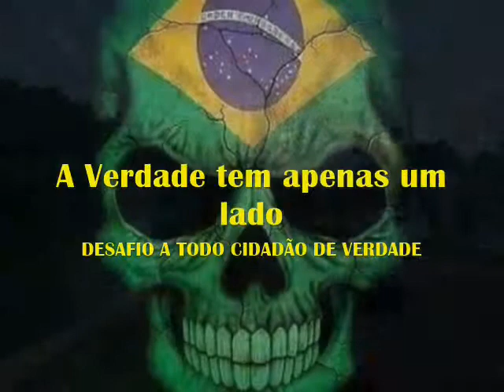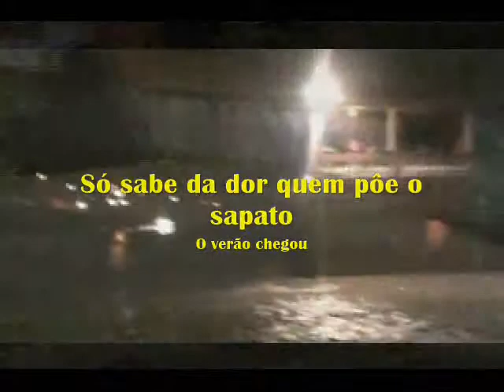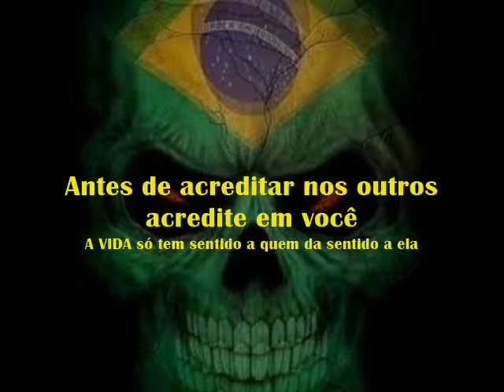VPR DV 17 Juliana Cardoso e Gilson Barreto para a Juiza Denise Cavalcante Correia Martins